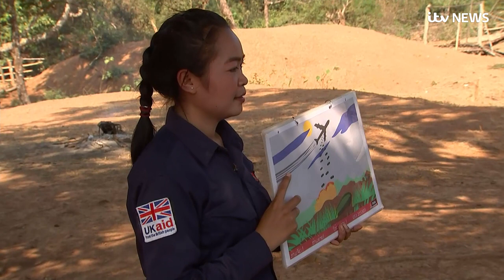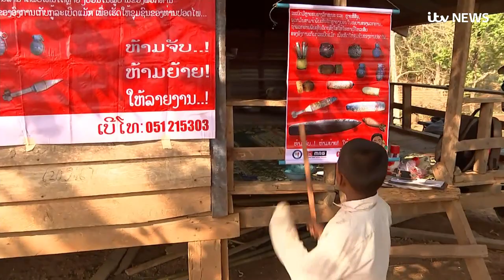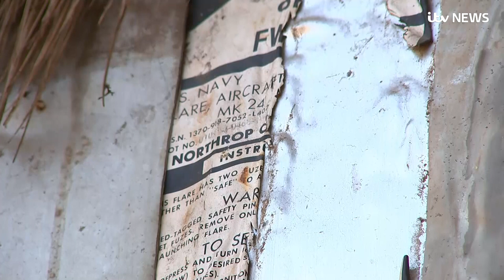The most bombed country in the world: How Laos' playgrounds must be cleared of explosives | ITV News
Laos is the most bombed country on Earth.

During the Vietnam War a quarter of a billion bombs were dropped by American warplanes on the country.

Today, 80 million of them remain and are still killing people 46 years after the war ended.